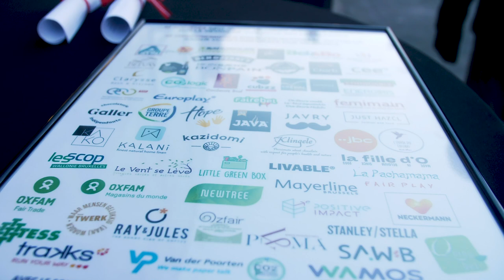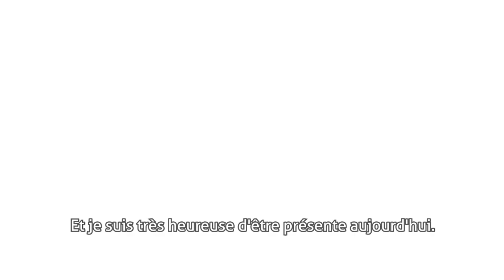Handover letter due diligence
February 4 2021, ministers Meryame Kitir and Pierre-Yves Dermagne received a letter signed by 60 companies and business federations asking the Belgian government for a legal framework that obliges companies to take responsibility when it comes to respecting human rights and the environment in their supply chains.

“Today is an important step. We don’t need to convince companies, rather they are themselves asking the government to help them create a better framework for human rights,” says minister Kitir.
“A legal framework for due diligence is important for employees and the environment in general, but also to create a level playing field between companies,” adds minister Dermagne.

Watch the video for their full reaction.